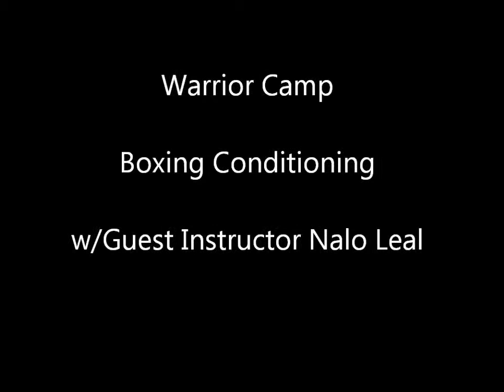09-27-13 :: Boxing Conditioning @ Warrior Camp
Boxing Conditioning w/guest coach Nalo Leal
Warrior Camp
5027 E Trent
Spokane, WA 99212
754-444-CAGE